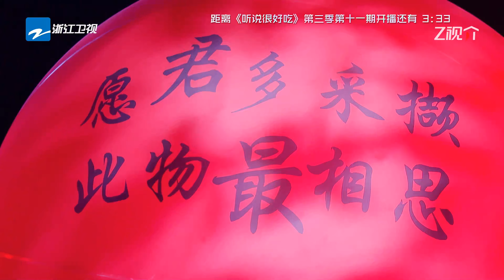毕雯珺深情演绎歌曲《红豆》 干净又温柔的嗓音唱出娓娓相思 听说很好吃3 EP11 纯享 | ZJSTV